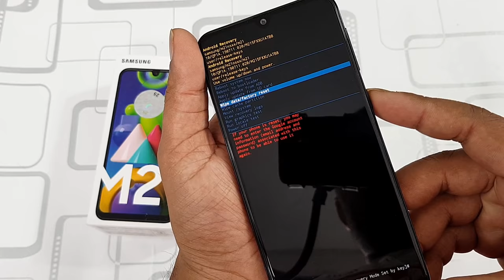Samsung Galaxy M21 M1215F Hard Reset | Pattern Unlock | Face Lock Remove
SamsungM31HardReset